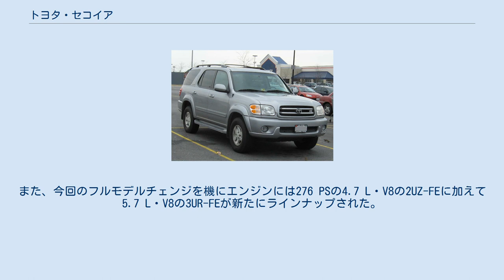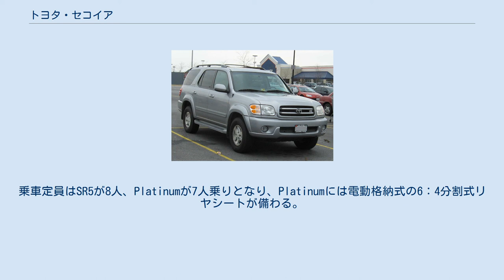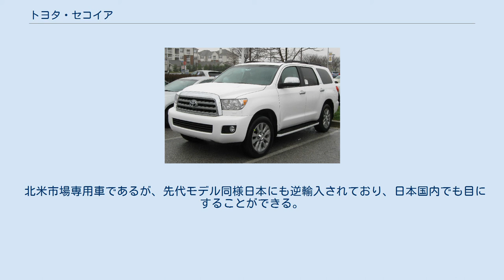トヨタ・セコイア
セコイア（SEQUOIA）とは北米トヨタ（en:Toyota Motor Sales, U.S.A., Inc.）が製造するフルサイズスポーツ・ユーティリティ・ビークル（SUV）である。
 トヨタのフルサイズSUVとして、2000年に2001年モデルとして登場した。
 生産はベースとなったタンドラと同じ米・インディアナ工場で、アメリカとカナダで販売される。
カナダでは1995年に撤退したランドクルーザーの後継的役割を担っている。
 なお、トヨタで製造されるSUVとしてはランドクルーザー100 / 200を抜いて最大のボディサイズを誇るが、ライトデューティーな構成（高耐久な本格的オフロードカーではない）ゆえ、車両重量はそれらよりも軽い。
 2017年、アメリカの中古車情報サイトが多走行車の調査したところ、セコイアは登録台数のうち5.6 %が走行距離20万マイル以上を記録しており、アメリカにおける長寿モデルランキングで2位となった。
 2001年モデルとして2000年に登場。
4.7 L・V8の2UZ-FEエンジンや4速AT、シャシといった根幹部品はベースのタンドラと共用するも、リアの足回りはタンドラで標準のリーフスプリング+リジッドアクスルとドラムブレーキから、コイルスプリング+マルチリンクサスペンションとディスクブレーキに変更され、日常の乗用車的な乗り心地と性能を手に入れた。
 ボディサイズは同社の上級SUVであるランドクルーザー100やアメリカンフルサイズのシボレー・タホと比べても大きく、フォード・エクスペディションに迫るサイズであった。
グレードは「SR5」と「Limited」の2種でそれぞれに後輪駆動と四輪駆動を用意。
 2005年にマイナーチェンジを受け、外観が一部手直しされた。
メカニズムではトランスミッションが5速ATになった他、エンジンがVVT-i付きに変更され、282 PSとなったが、最終型では、燃費と低中速のトルク特性を改善した273 PSに変更されている。
 日本でも一時期、セントラル自動車（現：トヨタ自動車東日本）によって輸入・販売されていたことがある。
 2007年のロサンゼルスオートショーで2008年モデルとして発表され、2008年に発売された。
ベースは先代と同じくタンドラであるが、今回もリヤの足回りに関してはリヤマルチリンクサスペンションを採用している。
また、今回のフルモデルチェンジを機にエンジンには276 PSの4.7 L・V8の2UZ-FEに加えて5.7 L・V8の3UR-FEが新たにラインナップされた。
グレードは【 SR5 】【 Limited 】【 Platinum 】とがあり、駆動方式に関してはいずれもFRと4WDが選択可能である。
エクステリアに関してはタンドラ同様に押し出し感のあるフロントマスクとなっていて、より主張の強いイメージとなっている。
インテリアに関しては完全に新設計され、DVDエンターテイメントシステムやBluetooth対応のカーナビゲーション、スマートエントリーなどが選択できるようになった。
乗車定員はSR5が8人、Platinumが7人乗りとなり、Platinumには電動格納式の6：4分割式リヤシートが備わる。
 なお、タンドラ同様4.7 L V8 2UZ-FE型エンジンは2010年モデルから4.6 L V8 1UR-FE型に変更されている。
 北米市場専用車であるが、先代モデル同様日本にも逆輸入されており、日本国内でも目にすることができる。